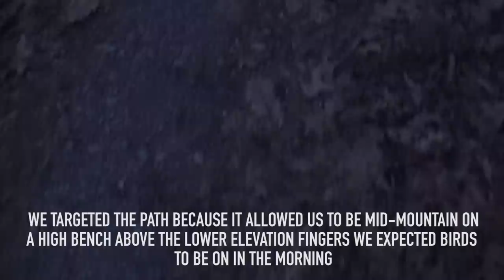WE GOT ANOTHER SHOT IN VIRGINIA! - Turkey Tour Mustache???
Ben gets a shot at another Virginia gobbler in the public land mountains!

CHOKE TUBES:
Aaron - H.S. Strut The Undertaker 12 ga.
Zach - H.S. Strut The Undertaker 20 ga.

BROADHEADS
Zach - Slick Trick 4 blade
Greg - Magnus Stinger